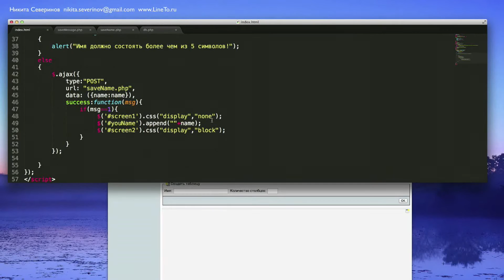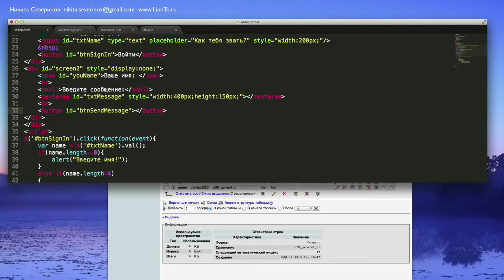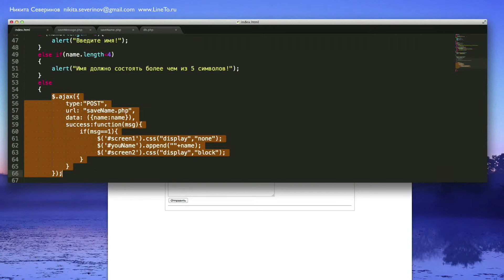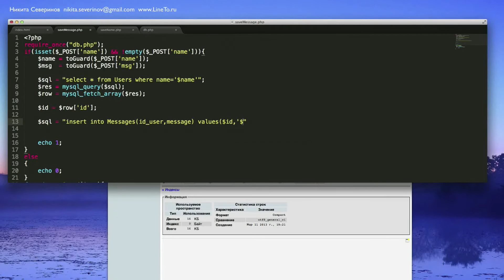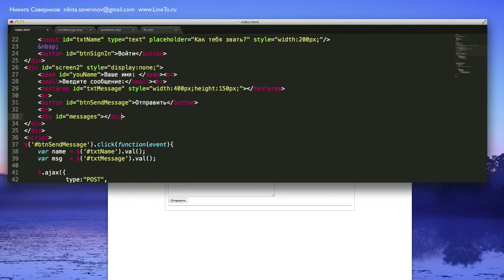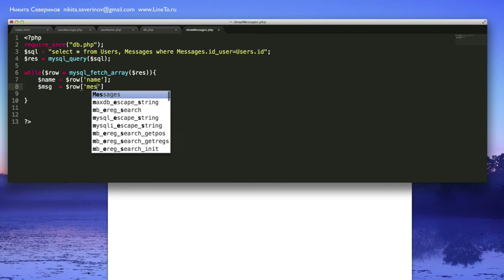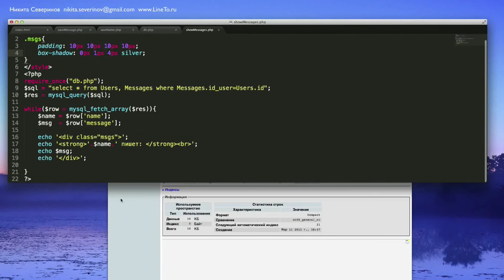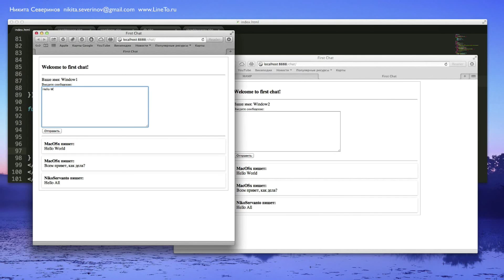Ajax vs Node.JS Урок 3 Ajax II